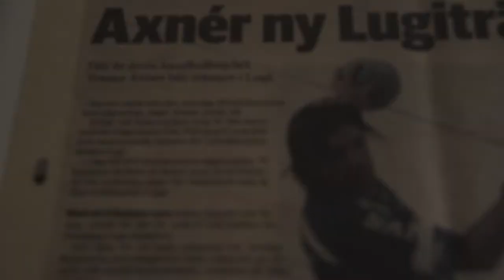Tomas Axnér summerar första året som förbundskapten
Han har fått uppleva ett EM och lyckades OS- och VM-kval – men också så mycket mer under sitt första år som svensk förbundskapten. Tomas Axnér blickar bakåt och pratar om utmaningarna som covid-19 först med sig, övergången från klubb- till landslag och från herrar till damerna, hur han på några timmar tvingades kalla in ett helt nytt landslag som han coachade från hotellrummet, lärdomarna han tar med sig och stoltheten att leda Sverige.